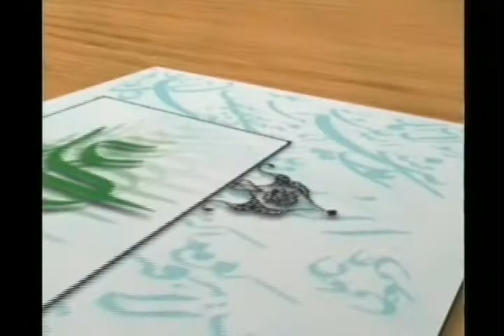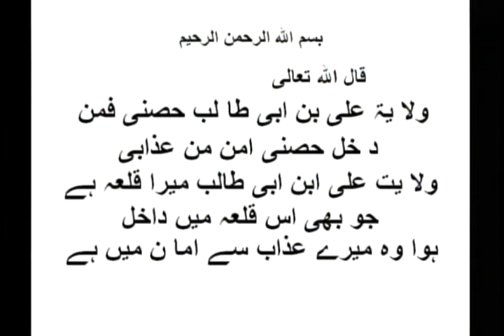Velayat tv USA Live show Noor e Velayat with Syed Zaheer Ul Hassan Naqvi 04-07-11 part.1